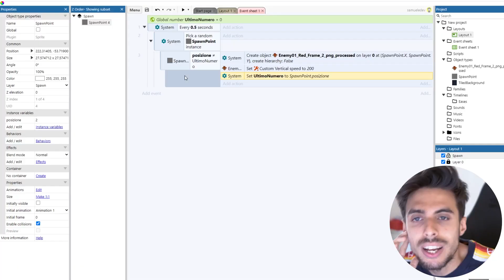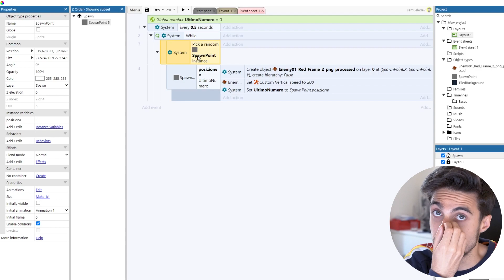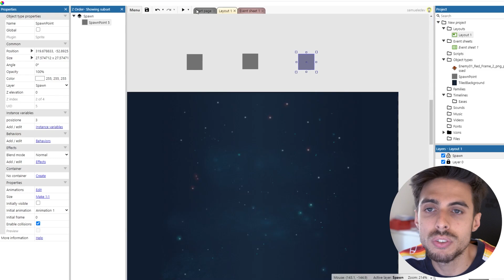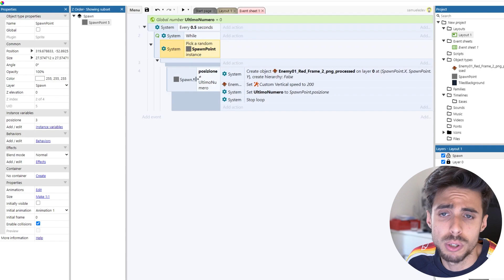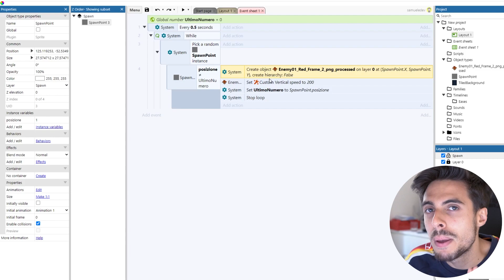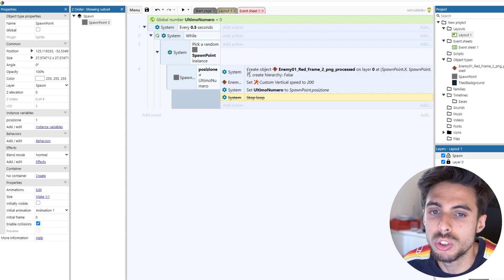Generare Oggetti random su Construct 3: il ciclo while - Parte 2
Nel video di oggi continuiamo la spiegazione iniziata ieri sullo spawn di oggetti random su Construct 3 introducendo un nuovo strumento: il while.